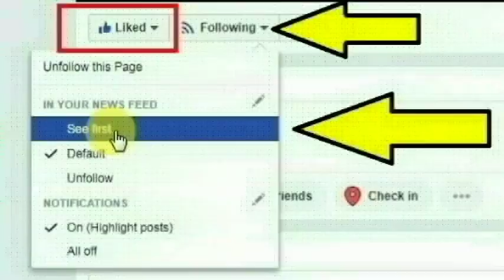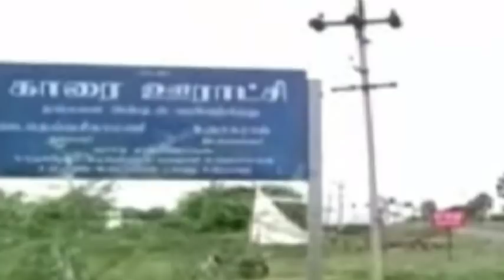ஸ்ரீபெரும்புதூர் தனியார் தொழிற்சாலையில் பணியாற்றிய சிறுவள்ளூரை சேர்ந்த ரோஜா செய்ததை பாருங்க